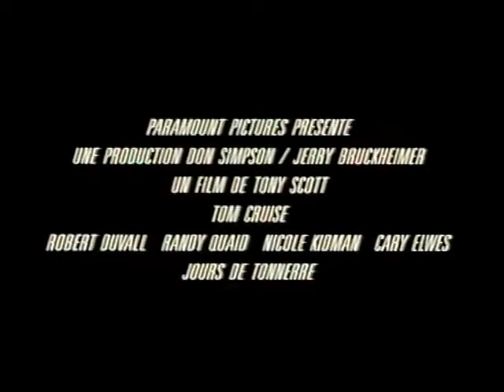Jours de Tonnerre (1990) Bande annonce VF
Bande annonce VF

Pilote de stock-car, Cole Trickle rêve d'aller toujours plus vite et de remporter ainsi la très célèbre course de Daytona. Cole est alors remarqué par Tim Daland pour faire partie de son écurie. Mais Cole se querelle avec la vedette de l'écurie, Rowdy Burns. Harry Hogge décide de l'aider et lui construit un prototype. Un jour, à force de rivaliser, Cole et Rowdy ont un grave accident et se retrouvent à l'hôpital.

24 octobre 1990